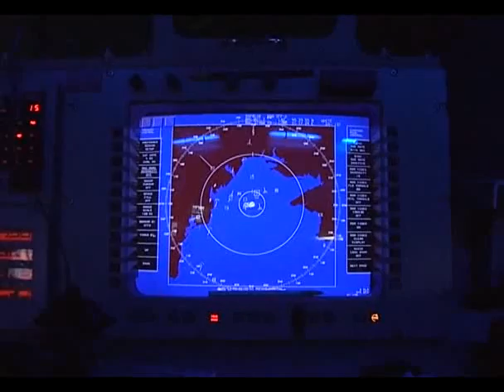Програма "Військова Рада" №74 (14.09.2014р.)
- Масштабні міжнародні навчання «СІ БРИЗ-2014» розпочалися у Чорному морі поблизу Одеси. Свої військові та бойові кораблі представили одразу 9 країн-учасниць та партнерів НАТО. Україну представляють усі кораблі, які вдалося врятувати після окупації Криму, на чолі з флагманом ВМС “Гетьманом Сайдачним”
- Збройні сили – найбільша силова структура, яка діє в зоні АТО. Та рівень забезпечення української армії все ще потребує значного поліпшення. Волонтери та небайдужі люди власними коштом купують воякам все необхідне, але основним джерелом забезпечення повинна залишатись держава. Як збираються вирішувати це болюче питання чиновники?